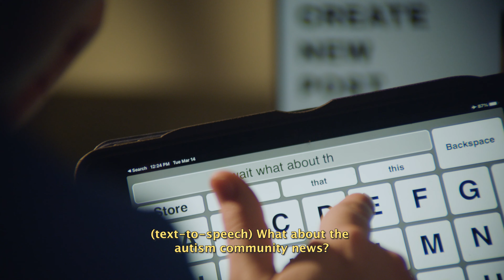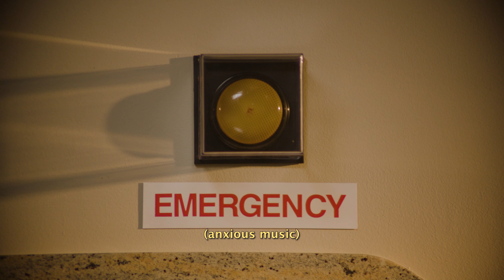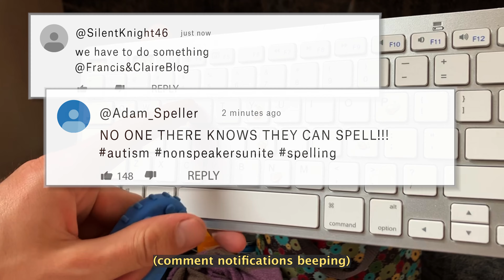POINTING FINGERS - Trailer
The first-ever fiction feature film about, written by,
and starring people with nonspeaking autism.